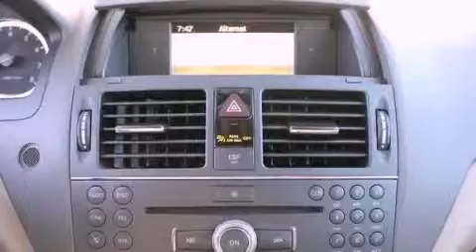2009 Mercedes-Benz C Class Plano TX 75093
We are proud to present this 2009 Mercedes-Benz C Class .

 Year : 2009
 Make : Mercedes-Benz
 Model : C Class
 Engine : 3.0L DOHC 24-valve V6 engine
 Trans . : Automatic
 Exterior : Black
 Miles : 48,089
 Interior : Tan
 Toyota of Plano
 Preowned 2009 Mercedes-Benz C Class Plano TX